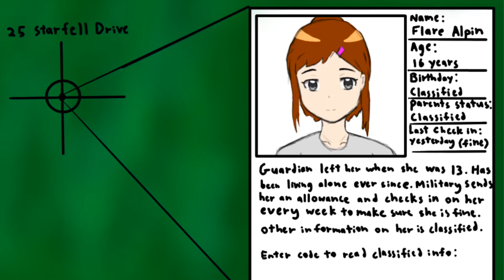Capture the Flare - Sky Warriors EP 02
You guys have waited a while but here is episode 02 finally. these videos take a lot of time and work to make so to continue, support for the series must keep up.
enjoy the video and continue supporting the Sky Warriors series. share the video with your friends and family and the quality and speed of videos will increase. also lemme know if u would like sky warriors merch. Big thanks to my friends:
Flare's Voice Actor: Charlene
Special Forces member Voice Actor: Richard
sound effects are from youtube everywhere or video games i play.